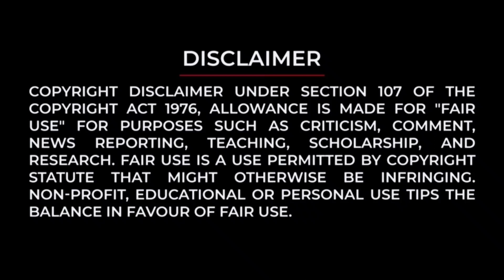Duniya Vijay upcoming movie in Tollywood | NBK #107 | Kannada cine Studio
Duniya Vijay upcoming movie in Tollywood | Duniya vijay next movie | Kannada cine Studio

Hello all welcome to Kannada Cine Studio.

You have reached the right destination. In this channel I will movie related stuff mainly focussing on Indian cinema.

•Duniya vijay next movie
•Duniya vijay upcoming movie
•Duniya vijay
•NBK 107
•Nandamuri balakrishna next movie

Special Note: I Do not Own any images, titles, songs Etc Used in the video. it is the individual Property of its owner. if any copyrighted Content or material is used. its just promotional purpose. we do not use such materials to harm or violate other protected contents. if any use of content is in appropriate please let me know through below mentioned email ID, i will remove it.